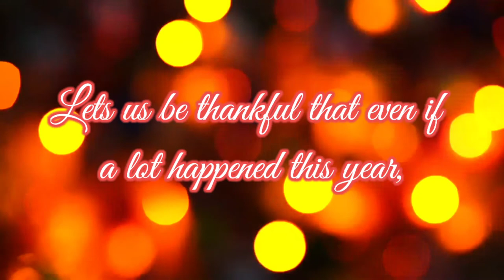Special Greetings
Hi everyone!
Team Rantel here!
Wishing each and every one of you a happy merry Christmas!
May you feel the love and joy we have from you
In this special greeting video we made just for you guys.
Till our next video! :)